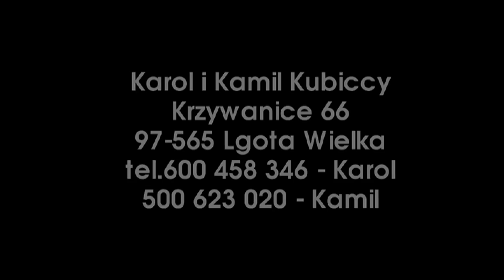Kubicki Karol&Kamil cz.5. PREZENTACJA GOŁĘBI